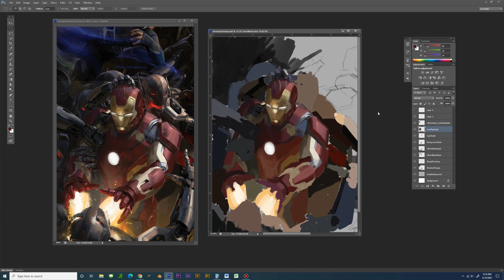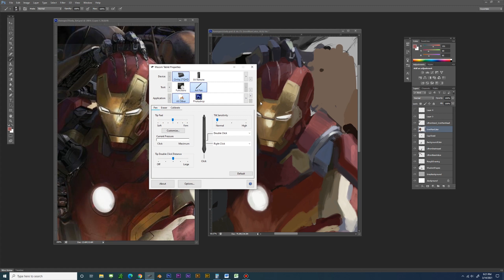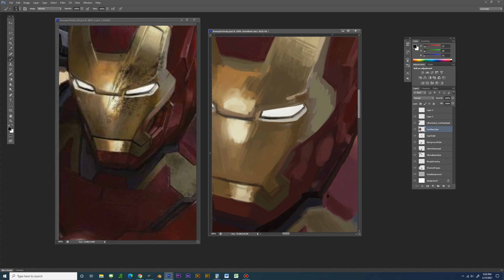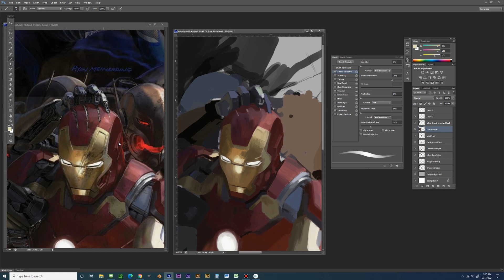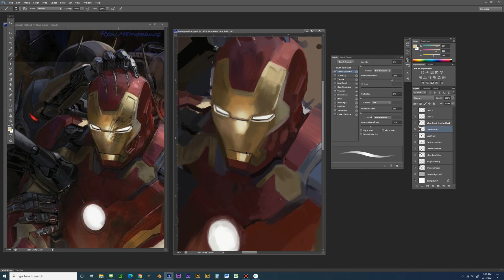Speed Painting: Iron Man Avengers Age of Ultron Digital Painting Part 2/5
Speed Painting; Iron Man Master copy. Digital Painting master copy of Ryan Meinerding work. This is a copy from the Avengers: Age of Ultron concept art. A quick 20 minute tutorial in digital painting concepts that can be applied to illustrations as well as other mediums such as watercolor, oil paintings, gouache and other mediums.

MAS Art YouTube channel exists to give you the information you need to improve your art ability as well as save money in the process. Our desire is to help you save money by getting correct information on different art methods and equipment while going on your journey.

***Camera and equipment used to make this video:***
**Camera
Canon Powershot G7x Mar II
**Tripod
Oben AC-1441 Tripod with Oben BA-111 Lever Ball Head w/ Levels

**Microphone and Recorder
Zoom Portable Recorder
Rode SmartLav+ Lavalier Microphone

**Lights
Neewer 2 Piece 660 LED Light and Stand Kit

**Tablet for reference photos
Samsung Galaxy Tab S6 256GB (Updated Link to S7 256GB)
Samsung Galaxy Tab S6 Keyboard (Updated Link to S7 Keyboard)

Video was edited with Adobe Premiere Pro and PC
Some stills are edited in Adobe Photoshop on PC
Some logos and titles are created in Adobe Illustrator on PC
Cintiq 27QHD (Link Updated to newer Cintiq that is comparable)
Sony MDR7506 Over-Ear Headphones

Chapters
00:00 – Introduction
00:30 – Today's Subject Section 1
12:10 – Today's Subject Section 2
23:10 – Outro-Like, Comment, Subscribe, and use the links below to support this Channel